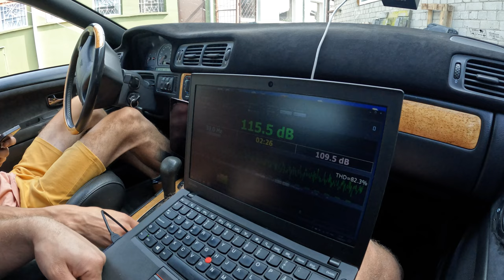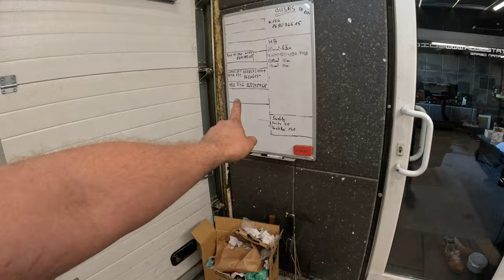Audiostatus Day #28 Tang band ir 15" skylė bagažinėje.